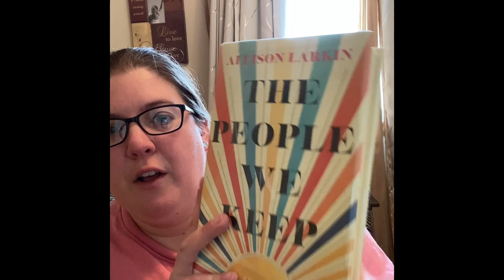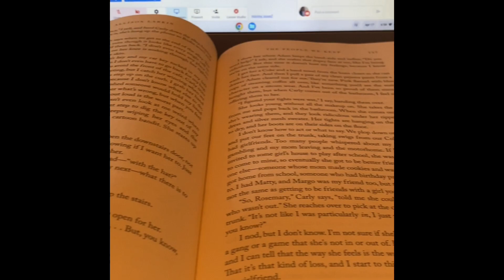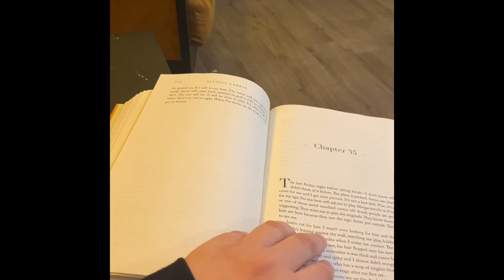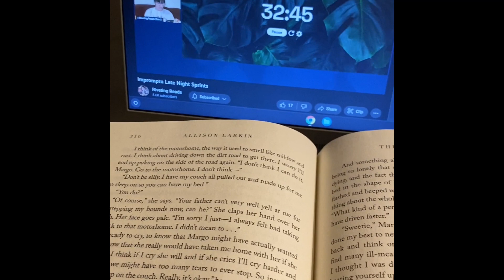The People We Keep|Reading Vlog| Earth Day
In today's vlog let's celebrate Earth Day!!!

⟡ 𝒍𝒊𝒏𝒌𝒔 ⟡
My wish list